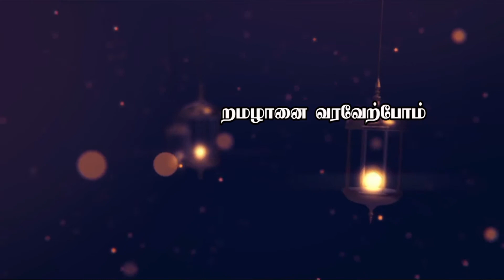றமழானை வரவேற்போம்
அஷ்ஷேய்க் ரிஸ்வான் ஹாமி

பத்ஹா இஸ்லாமிய அழைப்பு மற்றும் வழிகாட்டல் மையம் வழங்கும்

ரமாழன் சிறப்பு நிகழ்ச்சி

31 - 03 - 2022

இடம் : பத்ஹா மஸ்ஜித் ஷம்ஸிய்யாஹ், ரியாத்

வழங்குபவர் : அஷ்ஷேய்க் ரிஸ்வான் ஹாமி